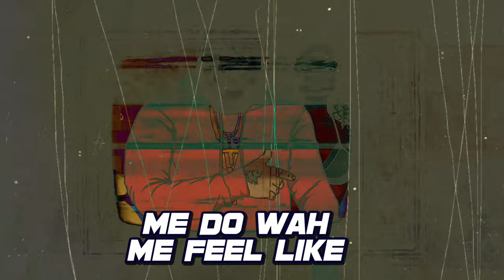Squash - Power (Animated Lyric Video)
Animated Lyric Video for "POWER" by Squash
Produced by Chaddydonrecords